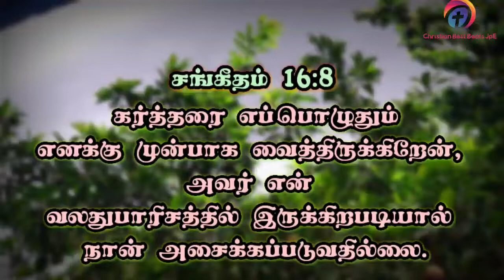Tamil Bible Word|இன்றைய வசனம்|Mohan C Lazarus|05/06/2020|CBBJpE